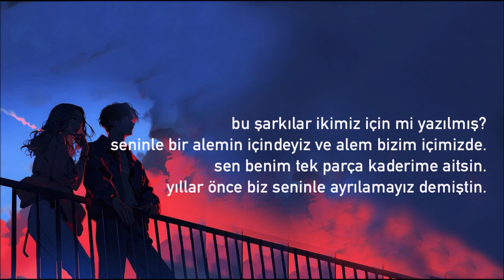Nick Drake | 'Cello Song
Five Leaves Left, 1969
film : awaken 2018, new world 2005, Switzerland - An alpine country